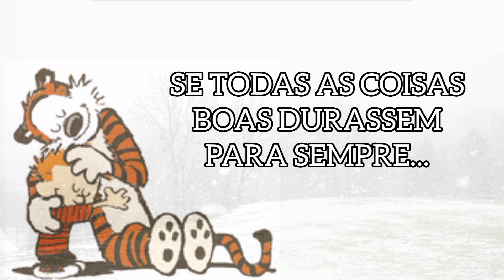5 FRASES DE CALVIN E HAROLDO - OS MELHORES PRESENTES NÃO VÊM EM CAIXAS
Calvin and Hobbes (Calvin e Haroldo no Brasil), é uma sérir de tiras criada, escrita e ilustrada pelo autor norte-americano Bill Watterson e publicads em mais de 2.000 jornais do mundo inteiro entre 1985 e 1995.